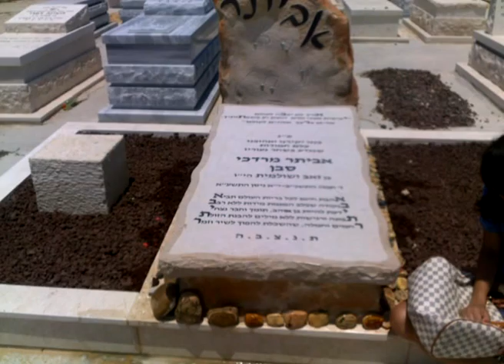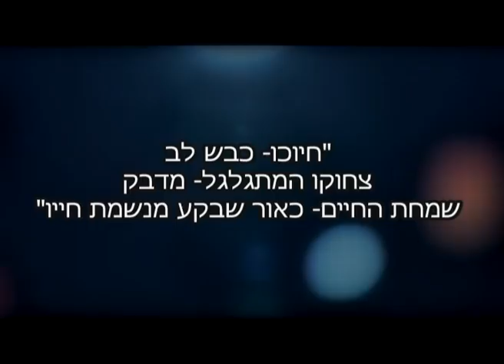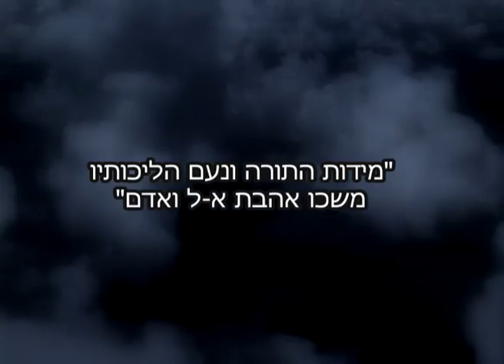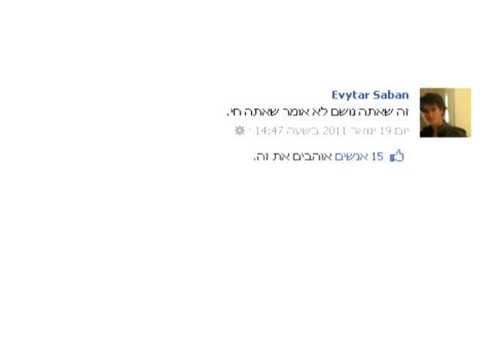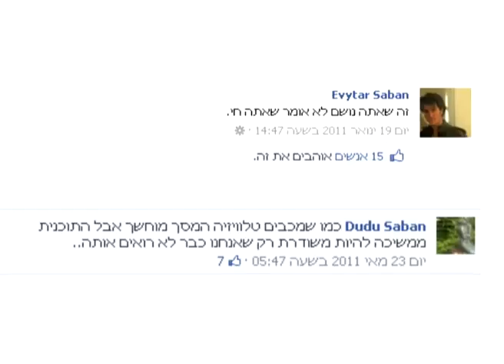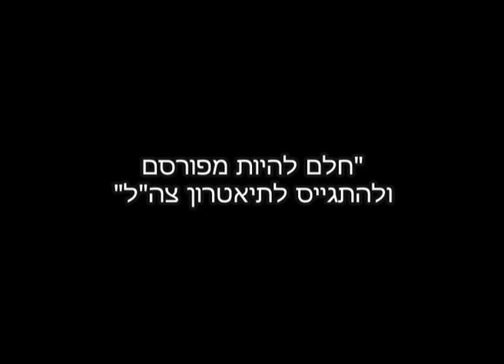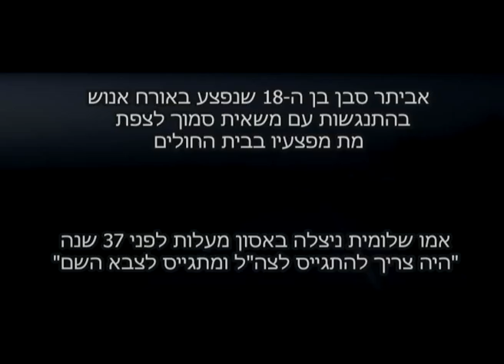אביתר סבן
לזכרו של אביתר סבן evyatar saban - בפייסבוק

כבו את האור תלחצו על הכפתור ותנסו להתחבר לאור שפורץ מהמסך